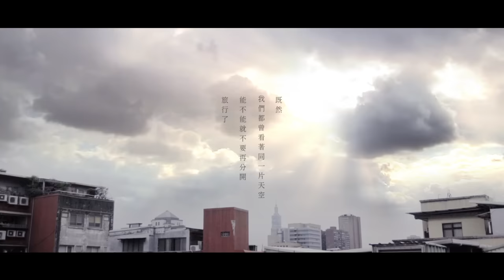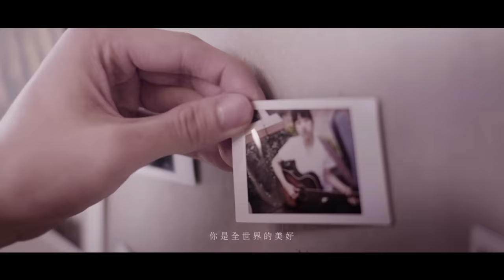吳汶芳 Fang Wu - 美好 Precious（官方版MV）- 電影「歡迎光臨奇幻城堡」中文宣傳曲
時間並沒有帶走一切
想念 卻讓我們成為彼此心中 全世界的美好
金曲新人王謝震廷 最純淨美好詞曲創作獻好友
吳汶芳全新專輯〔我來自...〕
首波暖身主打「美好」
電影「歡迎光臨奇幻城堡」中文宣傳曲

吳汶芳全新專輯〔我來自…〕的首波主打「美好」，是整張專輯中唯一非汶芳的創作。「美好」詞曲出自金曲新人，也是汶芳好友謝震廷之手。歌曲描述情侶分手一段時間，各自沉澱後，更發現對方在彼此生命的重要，失去後更懂得珍惜的情感也許是另一種全世界的美好。

★ 吳汶芳【我來自…】Live演唱會 ★

02/04（日）16:00 台北 三創生活園區5樓 Clapper Studio

➤吳汶芳 全新專輯【我來自…】實體專輯預購通路

※12/11~12/28 預購
※12/30 (六) 正式發行

獨家預購禮：
新銳插畫家林韋達x吳汶芳〔我來自...〕創作概念2018年曆筆記本

➤吳汶芳 Fang Wu《美好》手機來電答鈴
中華用戶：手機直撥700→按4→113545 ，即可完成
亞太用戶：手機直撥560→按2→按6選擇快速點歌→113545
台灣之星用戶：手機直撥700→按4→113545，即可完成
台哥大用戶：請上音樂達人網站或手機直接803查詢下載（代碼：113545）

謝震廷表示，當初在寫這首歌的當下，並非想著汶芳而寫，但當整首歌完成後，歌裡那種單純純淨的感覺，就讓他第一時間想到汶芳，然後立刻傳給她聽。汶芳才聽到旋律，還未仔細知道歌詞在寫的內容，就已落淚。汶芳說，謝震廷非常懂得觀察身邊的人事物，以至於他寫出來的作品總是簡單、直白、卻深刻的感動觸動人心，這是她在音樂路上要跟他學習的。

兩人曾經組團玩音樂，算是對彼此有一定的了解。謝震廷形容汶芳，是一個勇敢堅強的人。他說她，常面對自己的工作、感情、音樂、理想時，都會誠實的表達出害怕，但她卻又不會因為害怕而退縮，不會停下腳步，選擇勇敢去面對種種的課題，這一點是他覺得她最珍貴的地方。汶芳則表示，兩人一路都是互相砥礪，一起向前的音樂夥伴，謝震廷無論在琴藝、唱歌上，常常讓她覺得進步的很驚人，這也因此激勵她要更精進自己，趕上他的腳步，才能繼續合作下去。

‹美好› Precious

詞/曲：謝震廷

我看見 風吹過 你的臉
有那年 的感覺
那一年 你哭著 說再見
而我揮手 和你道別

反而給我們更多洗練
如果分離製造了更多的想念
那我們是否該更加感謝

你是全世界的美好
你有最美麗的微笑
你問我有什麼 比你重要
我不知道 也永遠不要 知道

那我們是否該更加感謝 對不對

我不知道 也不用知道

總算知道 比你更重要
就是和你
一起變老

Producer 製作人：王志秦 Jyh Chin Wang
Arrangement 編曲：張晁毓 Dato Chang
Guitars 吉他：鍾承洋 Cheng Yang Chung
Bass 貝斯：陳紀烽 Vincent Chen
Drum 鼓：林俊宏 Jun Lin
Frist Violin 第一小提琴：蔡曜宇 Shuon Tsai
Second Violin 第二小提琴：朱奕寧 Yi-Ning Ju
Viola 中提琴：甘威鵬 Weapon Kan
Cello 大提琴：劉涵 Hang Liu (隱分子樂團)
Chorus & Chorus Arrangement 和聲&和聲編寫：謝震廷 Eli Hsieh
Recording Engineer 錄音師：王志秦 Jyh Chin Wang(Vocal)、楊敏奇 Micky Yang(Dubbing)、潘堯泓 Hendrik Pan(Dubbing)
Recording Studio 錄音室：福茂錄音室 Linfair Studio(Vocal)、野人錄音室 Savage Creative Studio(Dubbing)、白金錄音室 Platinum Studio(Dubbing)
Mixing Engineer 混音工程師：楊大緯 Dave Yang
Mixing Studio 混音錄音室：楊大緯錄音工作室 Dave Yang Recording Studio